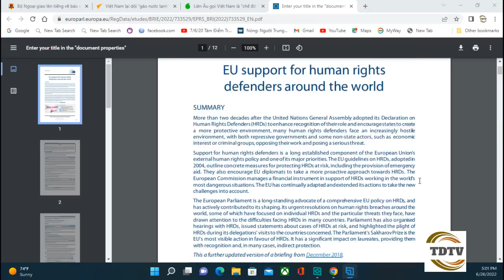Báo cáo nhân quyền Liên Âu: Đến hẹn lại lên, VN phản bác toàn bộ.